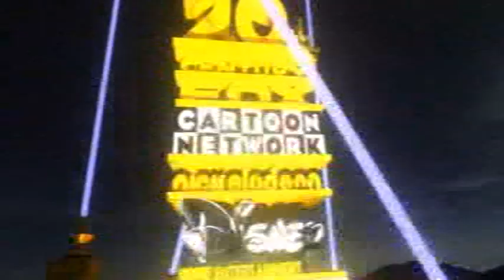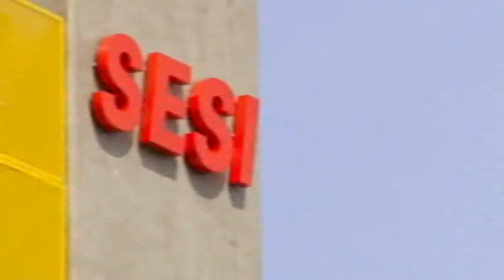WYOMING DE DEZENHOS ANIMADOS _ CACHINHOS DOURADOS E OS TRÊS URSOS ÁUDIO ORIGINAL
ANOS 00.
WALT DISNEY.
PRODUTOR CINEMATOGRÁFICO.
NASCIMENTO: 1901,
ANOS 10.
ANOS 20.
WALT DISNEY ESTUDIOS.
FUNDAÇÃO: 1923,
ANOS 30.
ANOS 40.
ANOS 50.
ANOS 60.
WALT DISNEY.
PRODUTOR CINEMATOGRÁFICO.
FALECIMENTO: 1966,
O ESTÚDIO CONTINUA ATÉ.
ANOS 70.
MICKEY MOUSE CLUB.
THE WYOMING CARTOON.
GOLDILOCKS AND THE THREE BEARS.
EPISODE RANDOM.

FILM IN STOP-ANIMATION.
SOUNDTRACK FROM.

OF WHITE DISCO TRACKS.
SEASON RANDOM FROM 1972.

CLUBE DO MICKEY.
WYOMING DE DEZENHOS ANIMADOS.
CACHINHOS DOURADOS E OS TRÊS URSOS.
EPISÓDIO ALEATÓRIO.
TEMPORADA ALEATÓRIA DE 1972
FILME EM STOP-ANIMATION.
TRILHA SONORA DE.
DE TRILHA BRANCAS DE DISCOTÉCA.
DATA DE LANÇAMENTO INICIAL: 1972.
(EUA).
ANOS 80.
ANOS 90.
ANOS 2000.
ANOS 2010.
ANOS 2020.
A DISTRIBUTION OF WALT DISNEY STUDIOS.
UMA DISTRIBUIÇÃO DA WALT DISNEY STUDIOS.
LUIZMIPA FUSÕES FL FACHEL REDE PHACHEL VIDEOS VIDLII 28/4/2023.

CLUBE CLUB DO MICKEY MOUSE SHOW SBT CARTOON NETWORK GIOVANNIFACHELDASILVA REDEPHACHELVIDEOS REDE PHACHEL VIDEOS PHACHELVIDEOS FL FACHEL COLLECTION COLEÇÃO VIDLIICOLEÇÃO METACAFE VIDLII